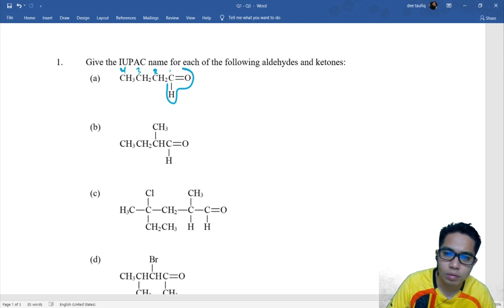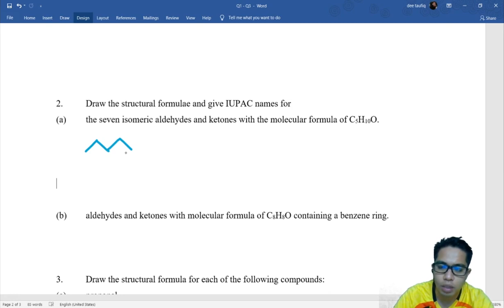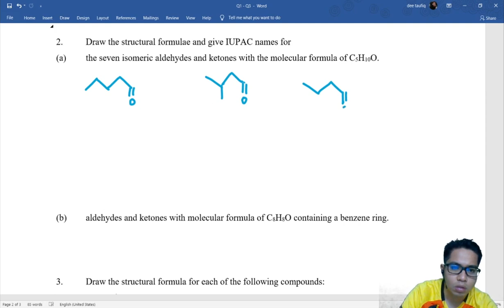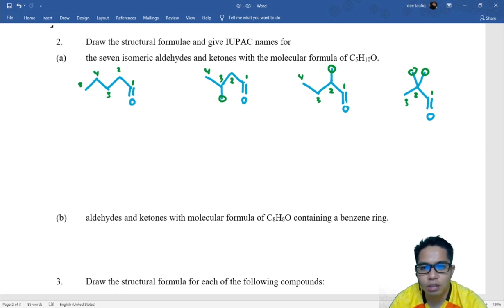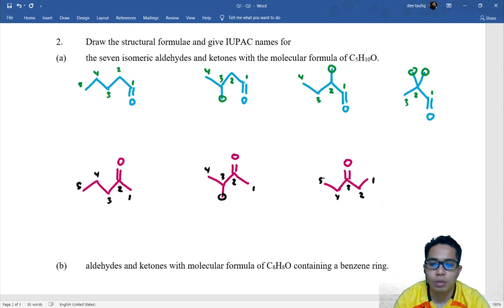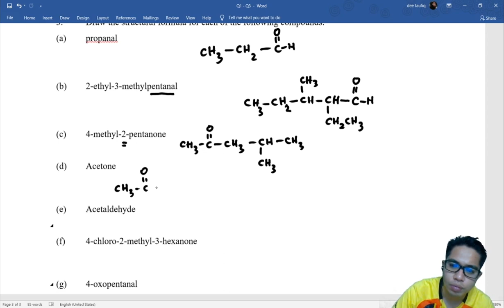Tutorial : Carbonyl Compounds Q1 - Q3